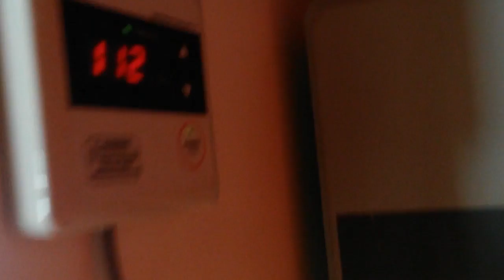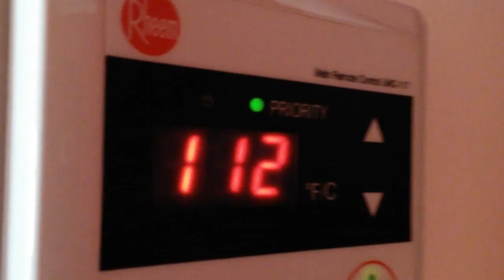RHEEM TANKLESS FILTER CLEANING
How to properly clean water inlet filter on Rheem Tankless. You will need a small bucket and some towels to clean up after spillage. Time involved about 30 minutes.
+++After reinstalling cleaned filter make sure to run hot water faucet before restarting unit.+++